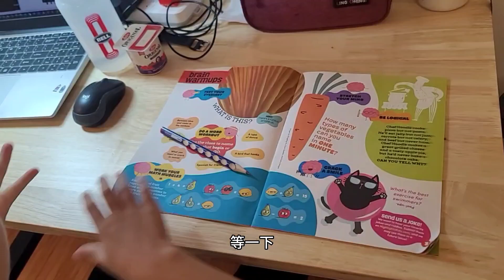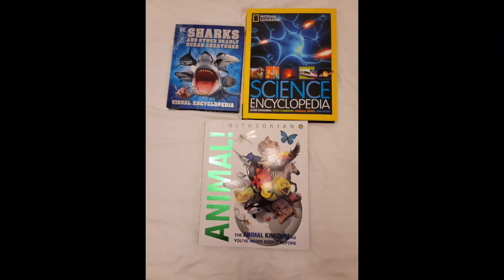蜂蜜红薯与玉米片